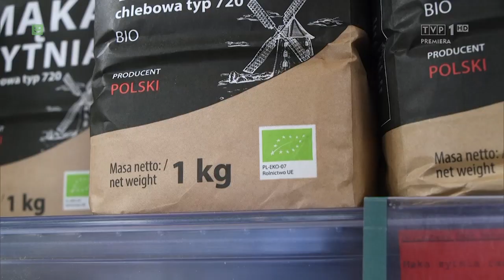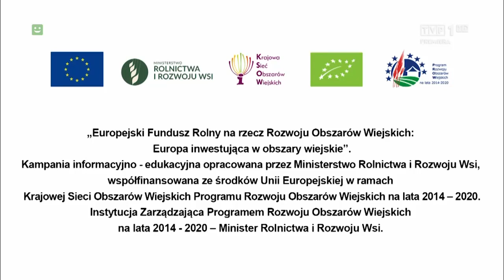Magazyn Rolniczy. Rolnictwo ekologiczne - dobre praktyki w prowadzeniu gosp. metodami ekologicznymi.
Magazyn Rolniczy. Rolnictwo ekologiczne - dobre praktyki w prowadzeniu gospodarstwa metodami ekologicznymi.

Rolnictwo ekologiczne to najbardziej prośrodowiskowa metoda produkcji rolnej. To bardzo ważny obszar, który wymaga ciągłych zmian w celu zwiększenia jego udziału w produkcji rolnej ogółem. Można śmiało podkreślić, że rolnictwo ekologiczne jest trendem światowym, wyraźnie zaznaczyła to Komisja Europejska zarówno w Strategii na rzecz Bioróżnorodności jak i Strategii od Pola do Stołu „Farm To Fork”.

Jak podkreśla wiceminister rolnictwa i rozwoju wsi – Pan Rafał Romanowski mamy 25 miliardów w ramach Krajowego Programu Strategicznego, w tym są środki przeznaczone na rolnictwo ekologiczne. Naszą polską zaletą są małe i średnie gospodarstwa, które są  w stanie wytwarzać surowce bardzo dobrej jakości, nie ilościowo ale jakościowo.

Rosnące zainteresowanie konsumentów żywnością ekologiczną to większe szanse sprzedaży produktów ekologicznych. W 2021 roku działalność w systemie rolnictwa ekologicznego prowadziło 21 795 podmiotów, w tym 19 986 rolników ekologicznych gospodarujących na powierzchni 550 tys. hektarów.